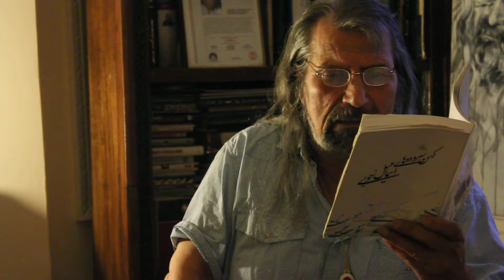EsmailKHOI Revolution poet MARG